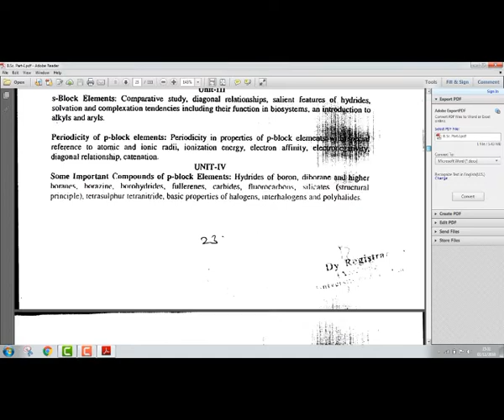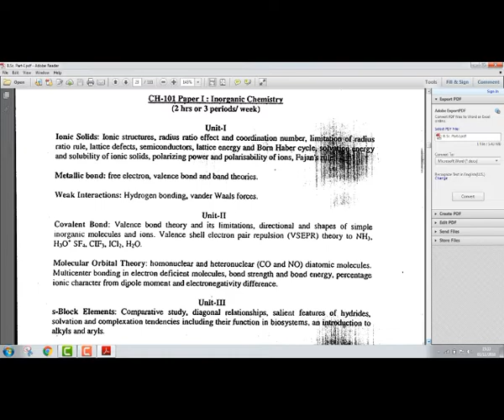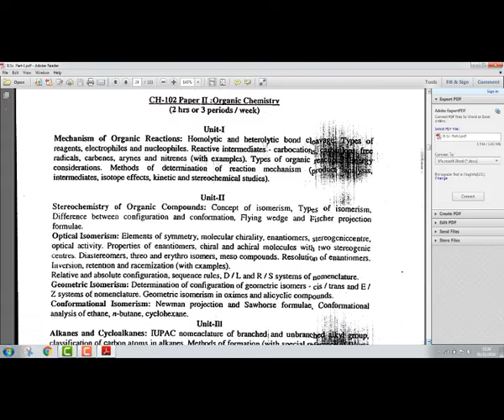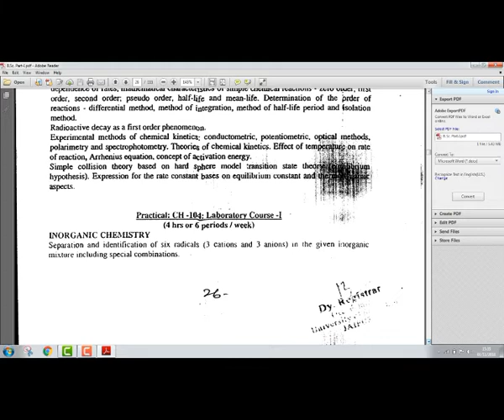2019 Rajasthan University B.sc. 1year Syllabus